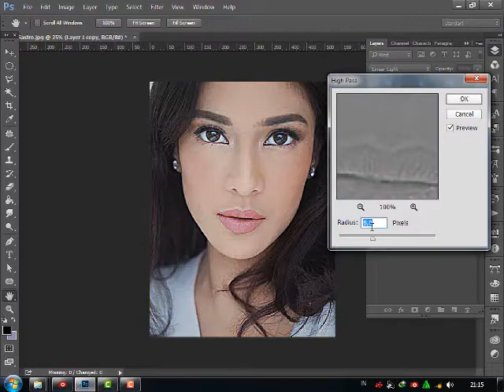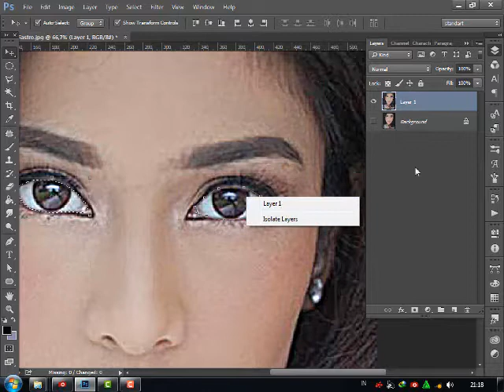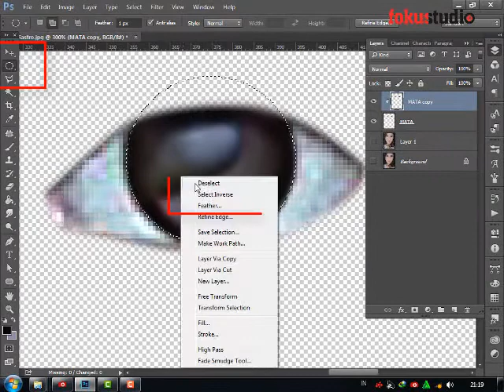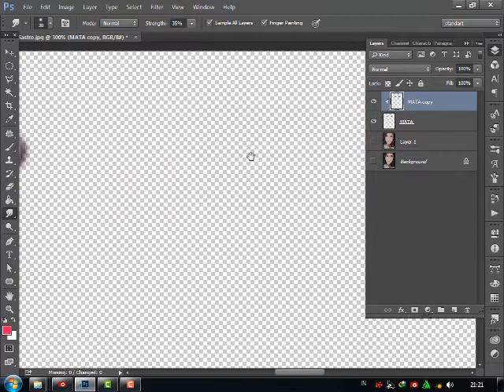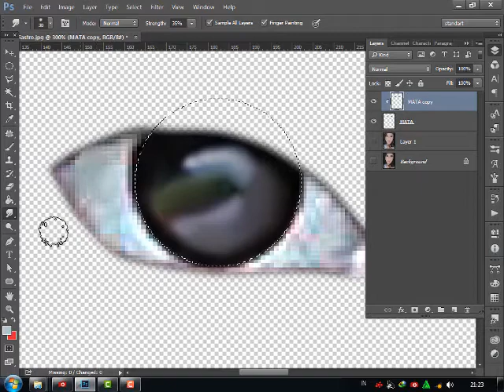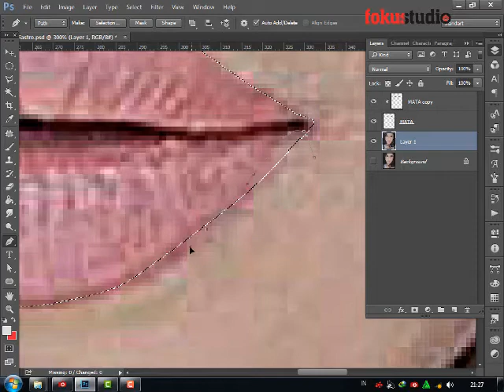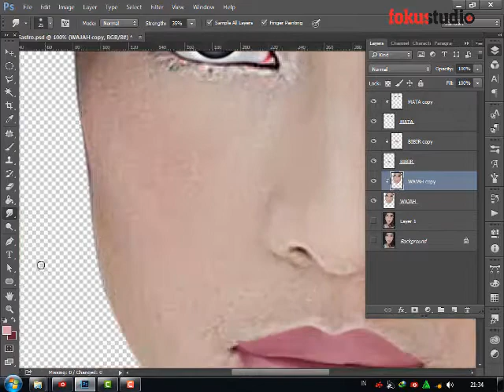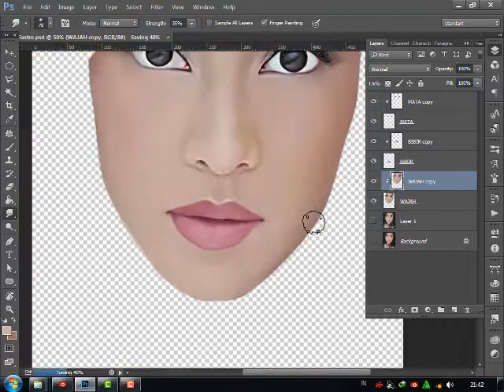Painting Look Seri 1 - Dian Sastro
Pada video ini kita akan mencoba belajar membuat Painting Look menggunakan Smudge Tool. Video ini juga dikhususkan untuk para Smudger tingkat Dasar.